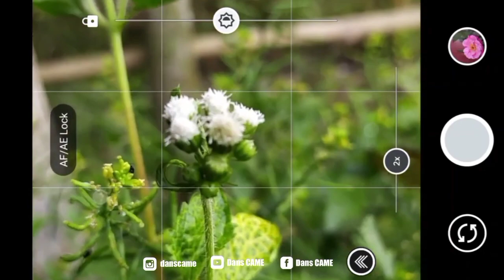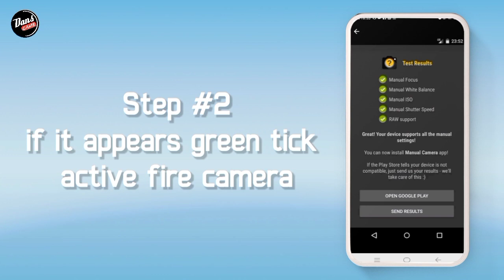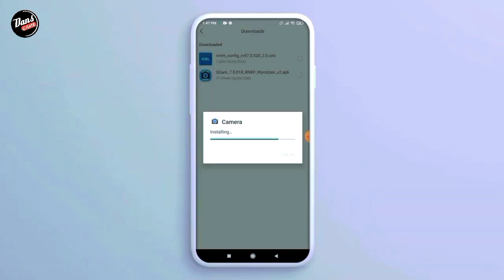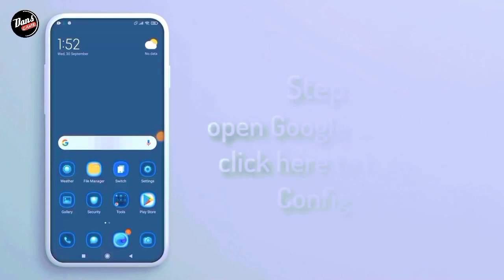GOOGLE CAMERA REALME 6 - How to download gcam for realme 6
⛔ Perhatian..
Disini Saya Menggunakan Realme6, Kalian bisa download gcamnya usahakan Kasi tags di komentar ya sob..

☣️ CONFIG
Download Confignya Disini ⬇️⬇️

Terimakasih.

1. Realme6
2. Kinemaster Pro
3. Pixel LaB